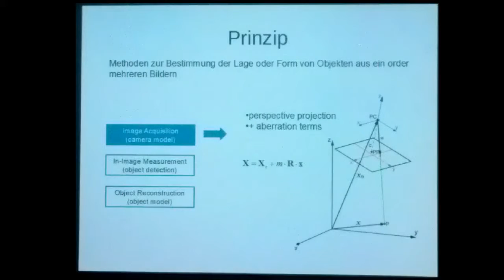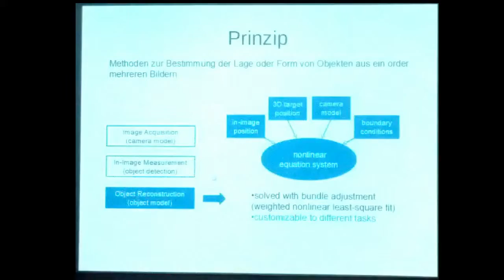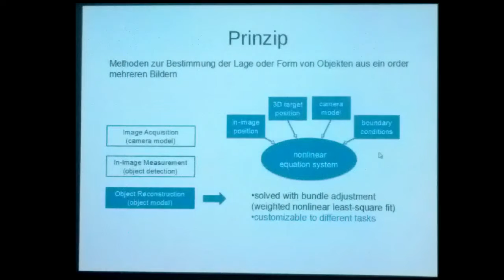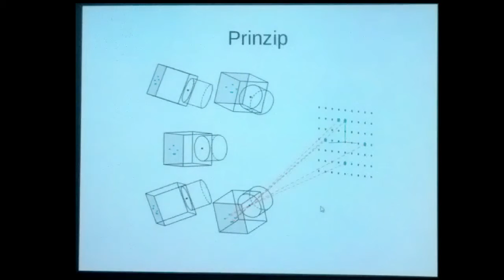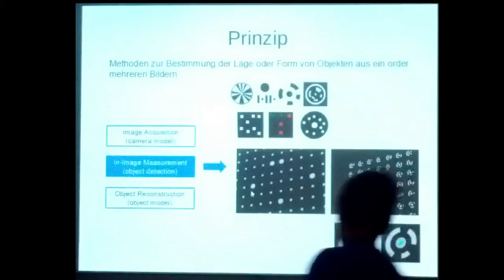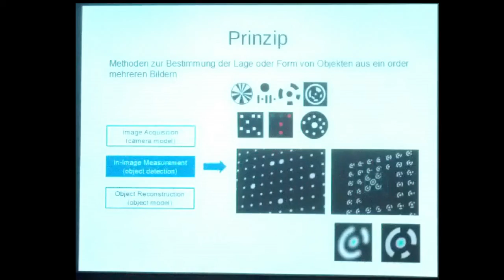Talk: Photogrammetrie Teaser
Talk von Zoyo am 14. Mai 2016